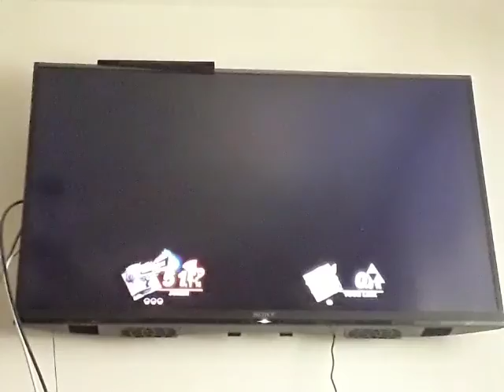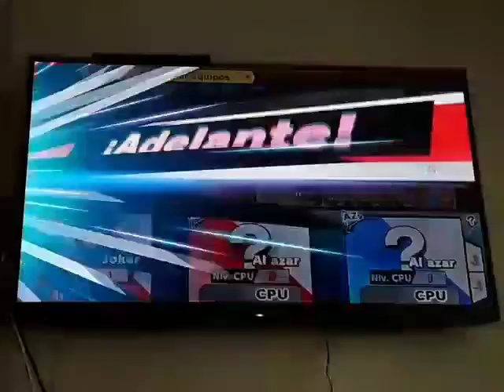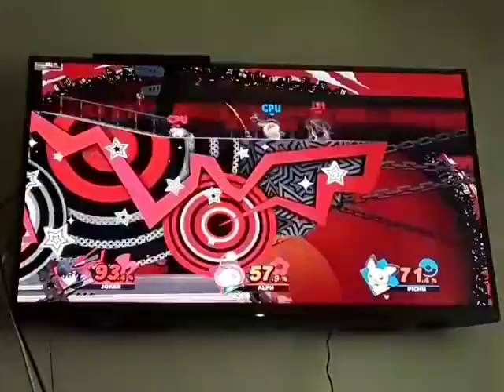Super Smash Bros. Ultimate - Smash (Combate normal) Episodio 35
Vamos a probar a Joker en cuanto a lo que hace al ser victorioso.